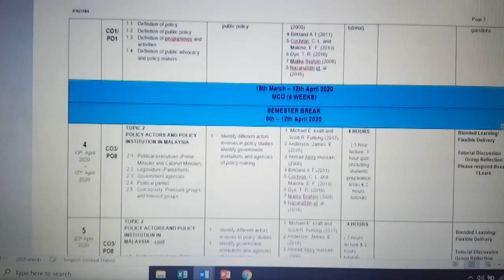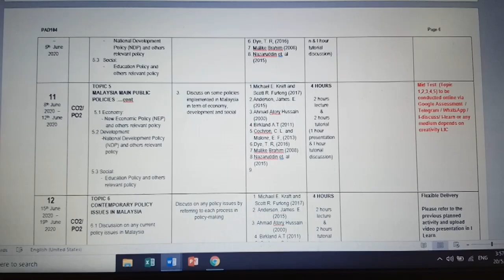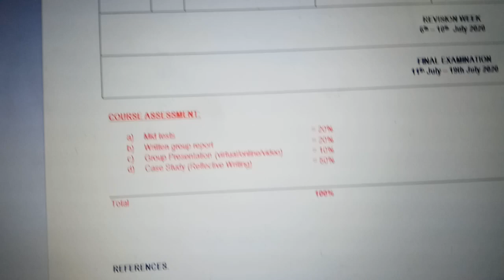Sow PAD 104